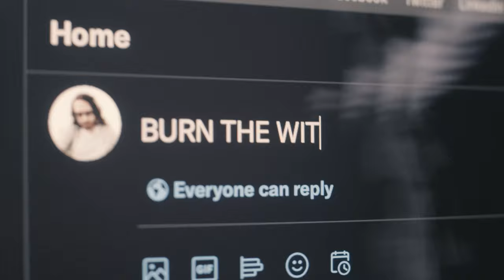Trinity The Tuck - Witch (Official Music Video)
Director: Tyler Stone
Executive Producers: Ryan Aceto, David Charpentier, Jacob Slane
Producer: Tyler Stone
Assistant Director: Alabama Blonde
Locations Manager: Geno Champan
Consultant: Rosa Costanza
Production Assistant: John Constantine
Dancers: Rome Ebony, Esmerelda Ebony, Sharleen Temple Ebony, Montee Bee
Violins Provided By: Cole Dachenhaus
Hair: Edward Sizzahands, Shontelle Sparkles
Costume Design: Shontelle Sparkles, Ethan Cross
Jewelry: Roxbycox
Featuring: Martin Perrion, Reve Douglas, Joel Ayala, Ponderosa Flabbergast, Olive Cox, Carley Herliny, Joshua Hnederson, Juc, Ricardo Monroy, Colin M Gibbs, Jaz, Diva Dead, Paige Matthews, Keith Tamborello, Sergio Sanchez

Management: Producer Entertainment Group
Record Label: PEG Records
A&R: Ryan Aceto
PEG Records Coordinator: Douglas Morris

Music Production: Tyler Stone
Songwriters: Ryan Taylor and Tyler Stone
Distributed by: PEG Records, Warner Music Group/ADA Music Worldwide

Follow Trinity:
Lyrics:

Monday a bitch
On holiday at bitch
Doomsday a bitch
Every day a bitch
Français Les bitch
Every time a bitch
Yesterday a bitch

She’s so mean she’s a problematic queen
She’ll collect your fucking head before she steps out on the scene
She’s a what
She’s a bitch  she’s a dirty rotten witch burned her at the stake then put her in a ditch
She’s so dirty she’s so rude but she puts you in the mood
She’s a tiger she’s in heat she’s an enigmatic beast
She’s a hedonistic freak but she really makes you think
While you’re rubbing on your man getting freaky to this beat bitch

I’ll never be what you want me to be

Rude crude unapologetic mood
On the mic or when she tweets she’ll shut down your attitude
She’s no Disney princess she’s a weapon in a dress
Not a damsel in distress like a busted hot mess

Independent supreme with a touch of obscene
She'll mop the floor with your dollar store looks until it’s clean
Oh my God chill the f*ck out can’t take the jokes that are coming out her mouth
Take a f*cking pill if you know what I mean she’s just a f*cking drag queen

It’s me! Your eminence has arrived
I think it’s time we had a little chat stop being so sensitive you little brat
Keep it sweet and keep it true or else auntie Taylor is coming to get you
I am not the one with him to f*ck because I am Trinity The god damn Tuck.